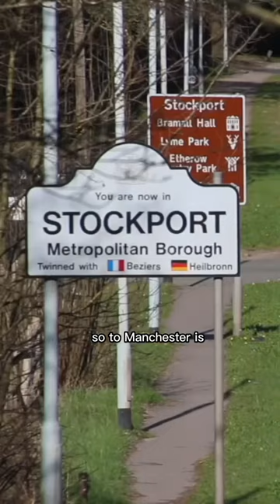Stockport is to Manchester as Brooklyn is to Manhattan | Intro in 50 secs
This short video focuses on the town of Stockport - AidanEyewitness' home base - which I compare to Brooklyn in relation to Manhattan. This ancient town and metropolitan borough is situated to the south east of Manchester, stretching from the Pennines to the Cheshire Plain an area that is home to nearly 300,000 people. I give the positive sides of Stockport and a couple of negative sides. It used to be grim and grimy , but not today. Architecturally Stockport hasn't always got it right, but things are improving, there's a fabulous new transport interchange under construction. Many images are taken from my 'Stockport Dawn to Dusk' video but I have added a few more recent ones, including the transport interchange construction site.